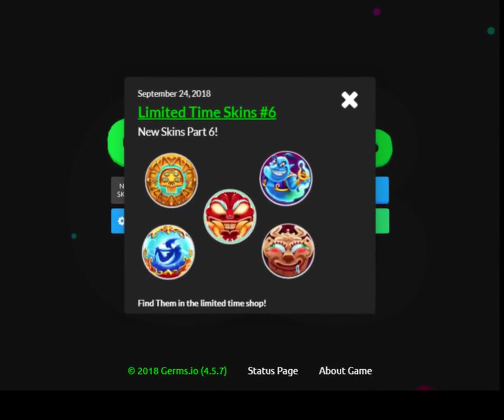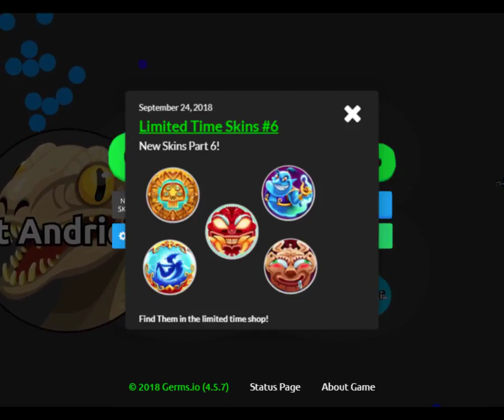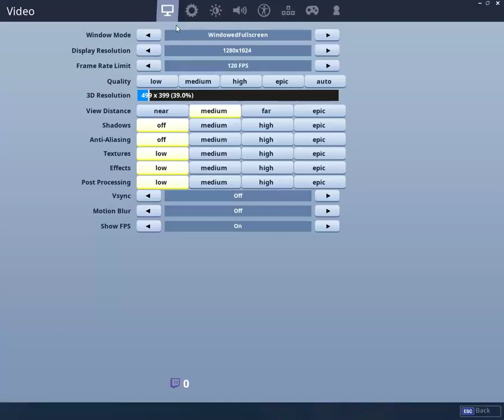Bringing Back Old Memories | Fortnite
This is a re-upload from Ms. Helen's old channel, the HelenRuthPinayPride. Ownership of that channel has been transferred to David, a.k.a. Beelow and I hope that you will continue to patronize that channel which is now simply called Beelow.

This is a family channel with lots of support from its Moderators. Become a CHANNEL MEMBER and get access to Members Only Playlist, a special badge and chat emojis, access to Members Only chats, and random live streams of 'Zoom with Channel Members Only'.

If you are a minor, please never ask for your parents' credit card in order to make a Super Chat, Super Sticker, or Streamlabs donation to this channel, or to join the channel membership. MINORS ARE DISCOURAGED FROM JOINING CHANNEL MEMBERSHIP.

Johnny Dee (76) sings songs of different genres and takes requests from subscribers. Ms. Helen (57) also sings, plays Plants VS Zombies and Roblox, and live streams different topics. Our 'Virtual Family' joins the fun though the Johnny Dee Presents and Online Gaming.  We appreciate all your support!